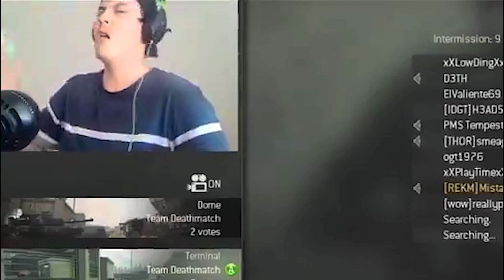Tic Tac's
Eat Tic-Tacs responsibly. Never consume a whole box of peppermint Tic-Tacs in one sitting. it is hot.